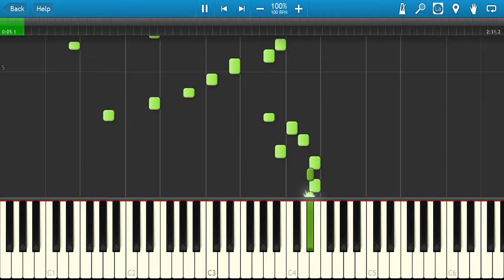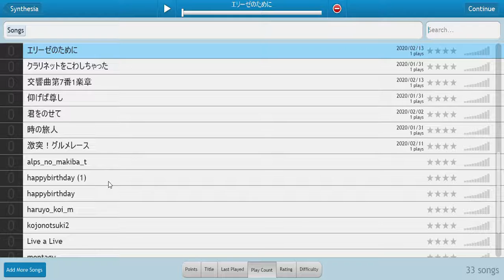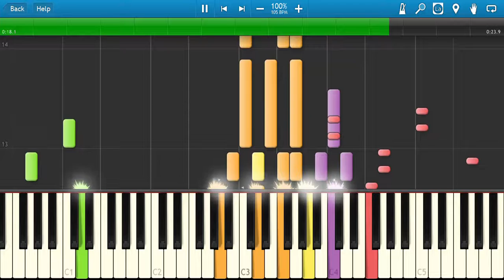エリーゼのために Für Elise